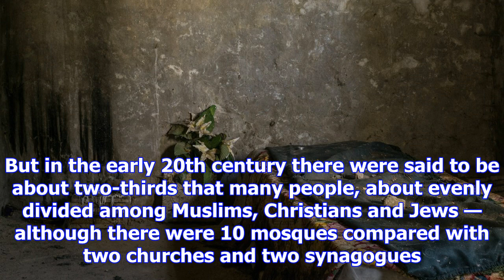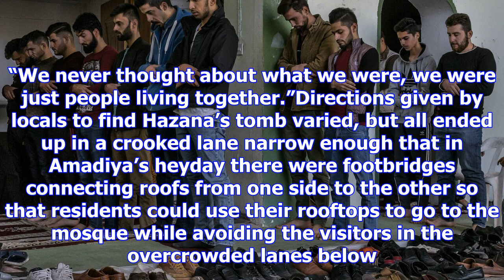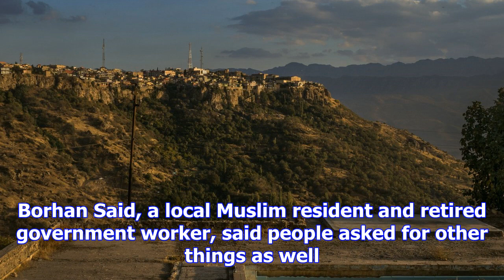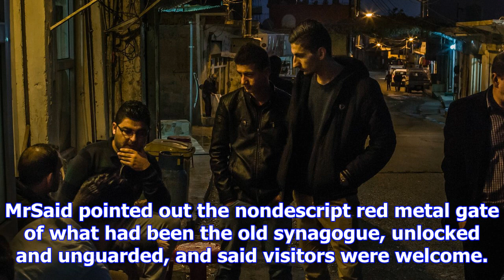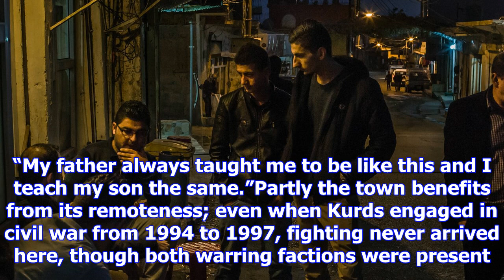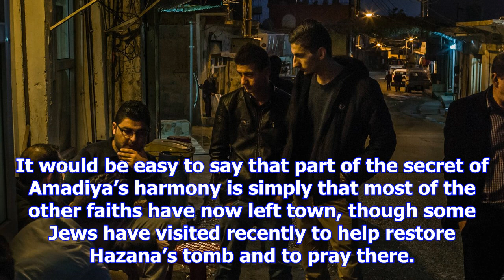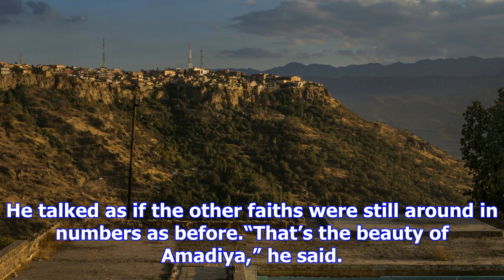An iraqi town where muslims, jews and christians coexist, in theory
The town of Amadiya atop a mesa, viewed from an abandoned hotel, in the Kurdish region of northern I...